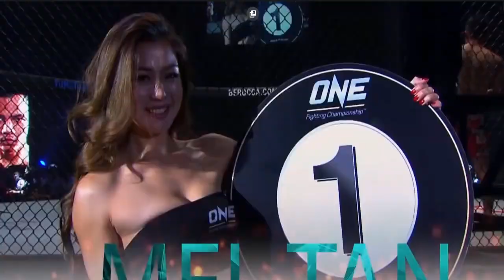PRIME SHOW MMA HISTORIA POWSTANIA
Pawel Jozwiak: Potężny Król Freak Fight

Materiał stworzony w celach humorystycznych.